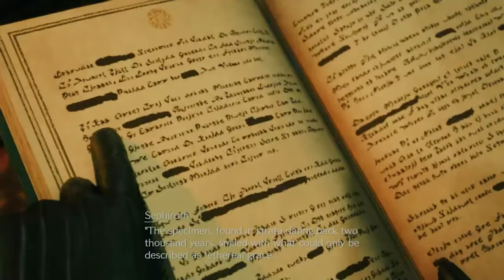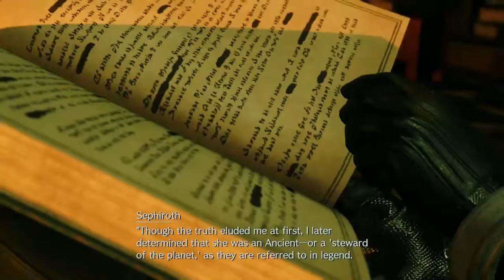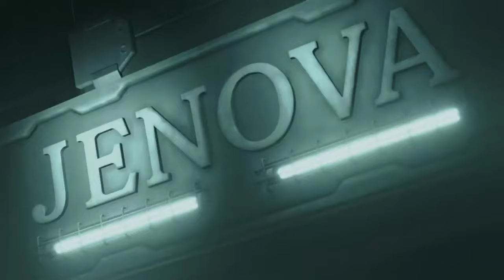The world must burn.. The Nibelheim incident (Part 2) ~ Final Fantasy 7 Rebirth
Kicking off 'Final Fantasy VII Rebirth,' the latest chapter that's got everyone talking. In this playthrough, we're checking out what Square Enix has brought to the table with updated visuals, gameplay, and how they've expanded the beloved story. From Midgar's iconic scenes to new adventures, I'll walk you through the highlights, surprises, and those moments that hit right in the feels. Whether you're here for nostalgia or to see what's buzzing in the world of 'Final Fantasy VII,' you're in for a treat. No stone left unturned, we're exploring the essence of 'Rebirth,' its characters, and what makes this installment a must-play. Join the journey, share your thoughts, and let's enjoy this epic ride together.